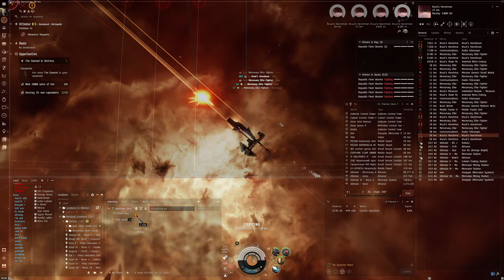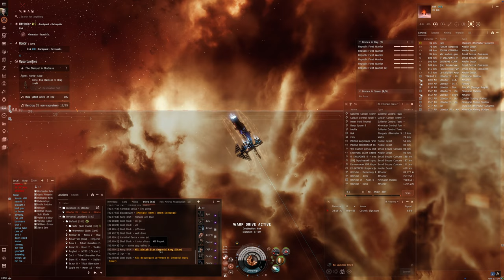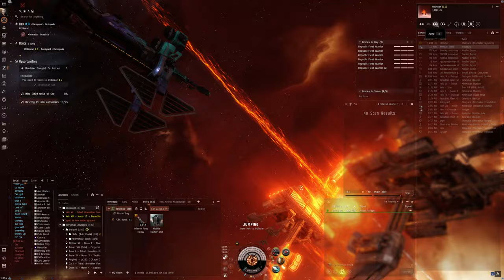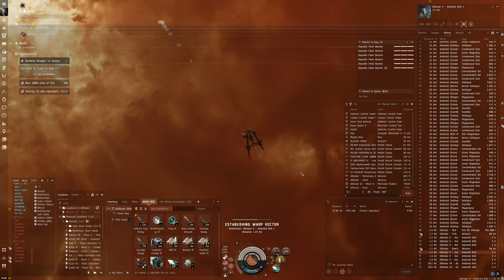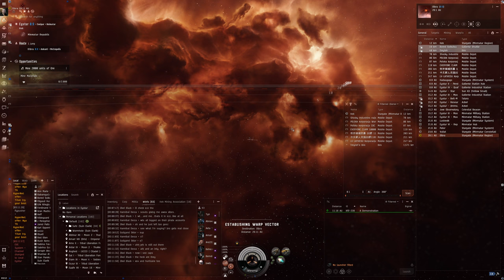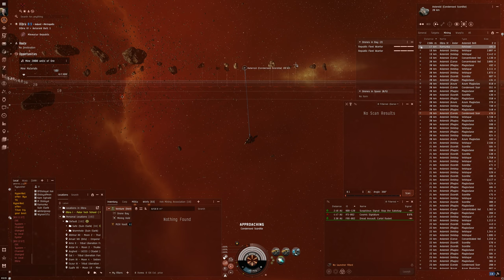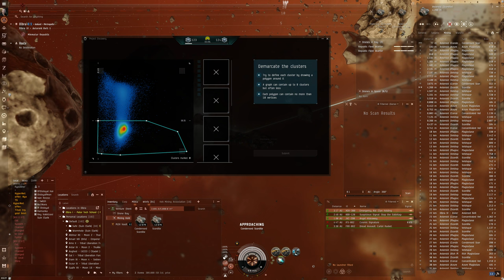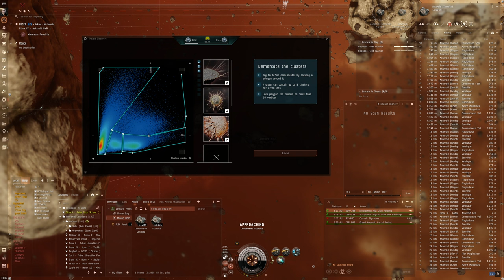Hello World: EVE Online Alpha Experience, Day 586